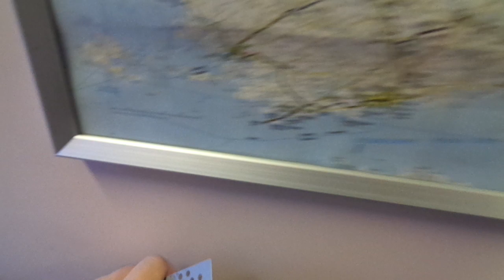1st October 2019, Inside the Sleeper Train between Helsinki and Kemijärvi, Lapland, Finland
This is going between Helsinki and Kemijärvi in Lapland, Finland, to film in Kemijärvi just for a day (going on the sleeper train two nights). This is continuing further to Kemijärvi. The sleeper train service to Kemijärvi had been long debated about the continuation of it (there is only one train per day), but it looks as of present as if it is still allowed to continue, but due to the uncertainty of it all I still had to do it as soon as I could. VR also operates sleeper trains to Kolari, some still with the ancient train cars with blue and white livery.
This is showing some of the details onboard the train.